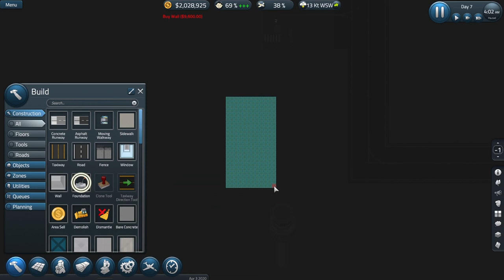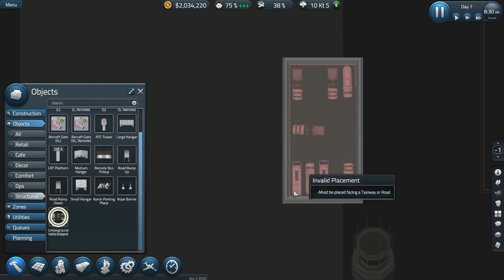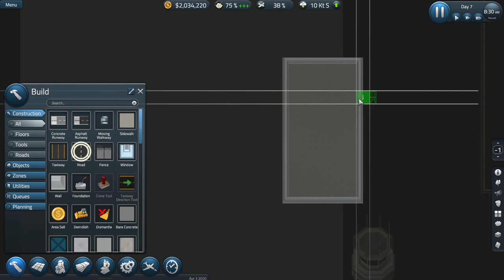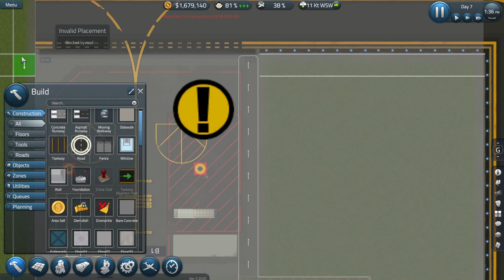SimAirport: Building Bristol : Getting Passengers on the Bus : Lets Play 03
Our two small gates are working very smoothly but I really want some larger capacity aircraft and for that I need to build and service a large remote gate. Thinking I might save money I actually spend a small fortune building an underground vehicle hanger. Cool but costly!

"Build & Manage Your Airport. An International Hub or a Regional Masterpiece -- it's up to you. Buy more land to scale out, or escalators to scale up with MULTIPLE FLOORS. You're in full control in this modern business management tycoon! "

SimAirport Mods:
A full list of all the SimAirport mods that I am using in this this series can be found in my Steam collection